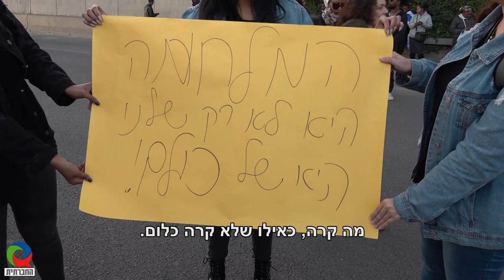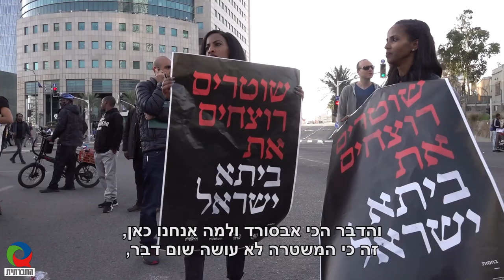מחאה נגד שיטור יתר כלפי העדה האתיופית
"הוא לא רצח איזה ציפור שנמצאת על עץ, הוא רצח בן אדם" – מדבריו של אחד המפגינים בהתייחסותו להריגתו של יהודה ביאדגה בידי שוטר. בהפגנה נגד אלימות שוטרים כלפי יוצאי העדה האתיופית, שהתקיימה ב-30/1/2019 במרכז ת"א, השתתפו אלפי אנשים שחסמו את נתיבי איילון.